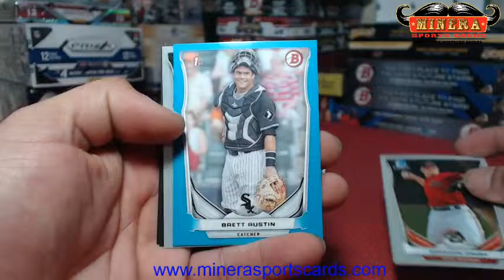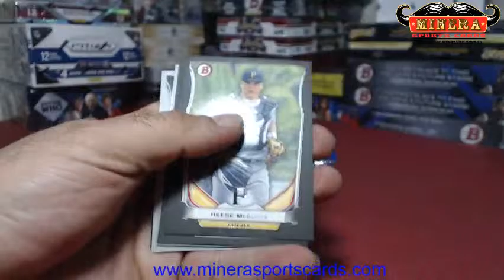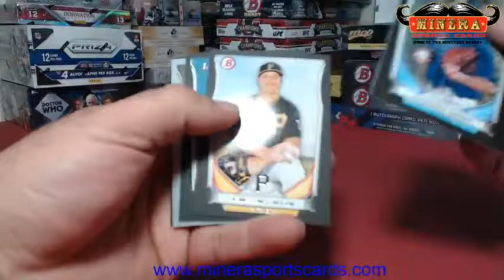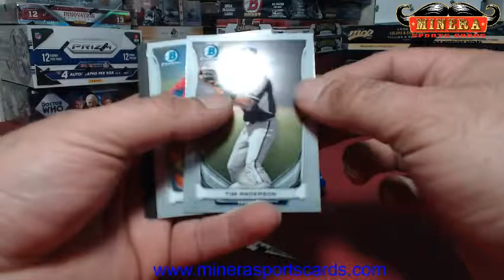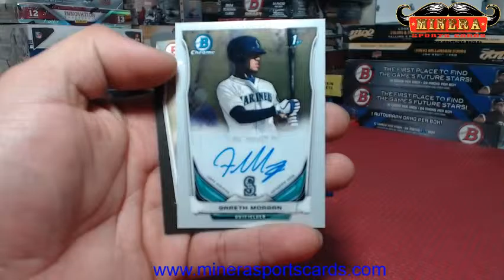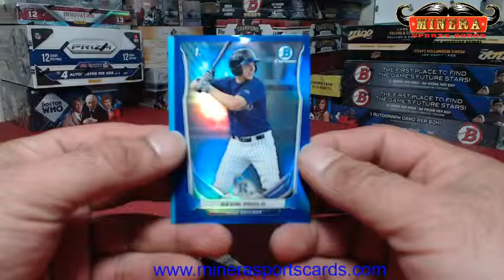mooser1974~2014 Bowman Draft Picks & Prospects Asia Edition Baseball Hobby Box Break